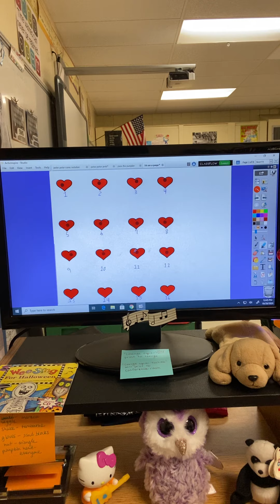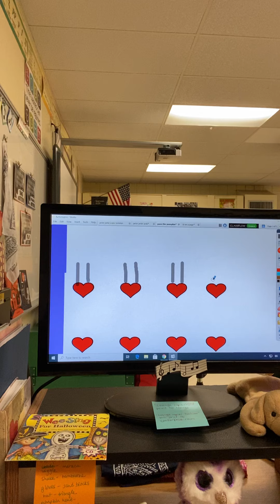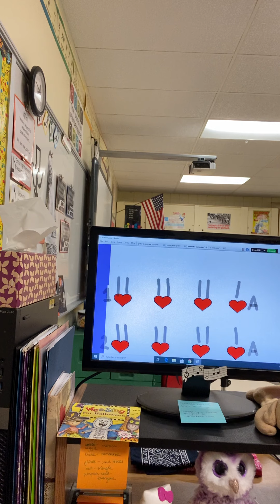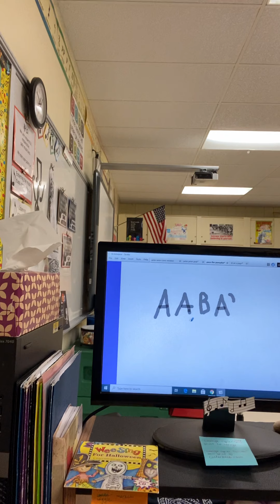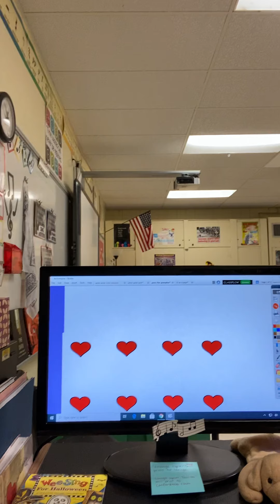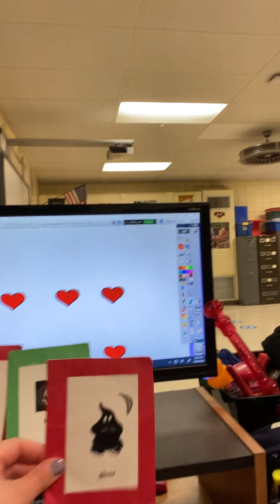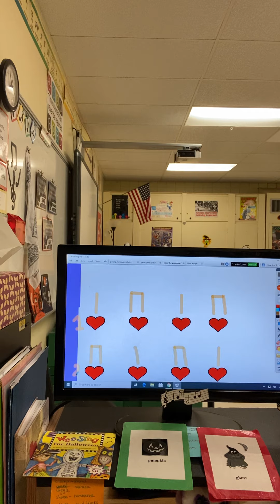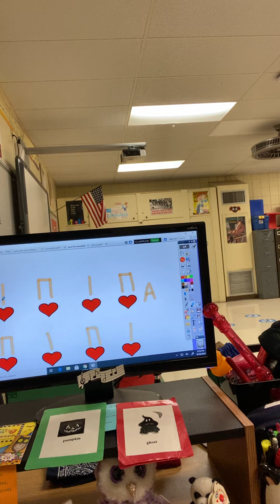1st Grade Music Lesson 8